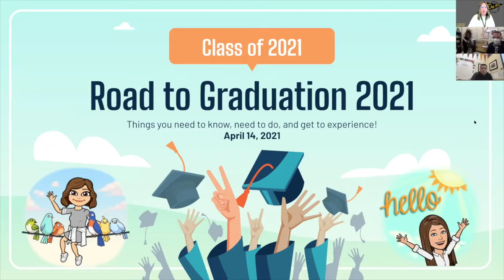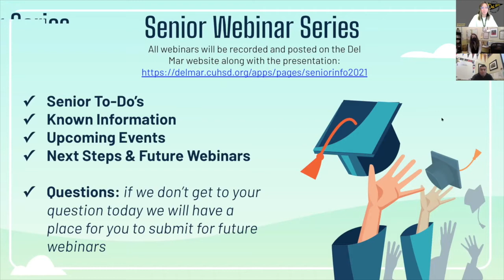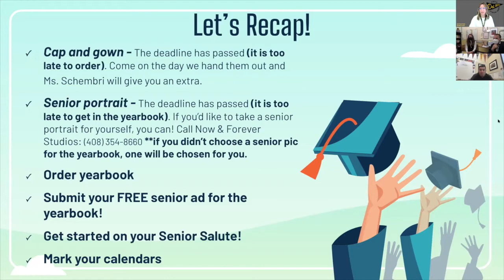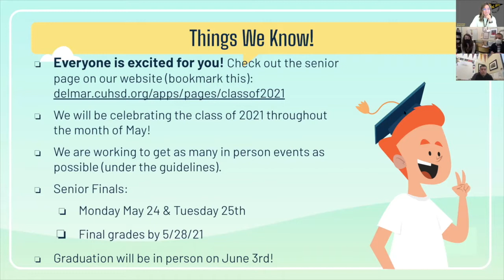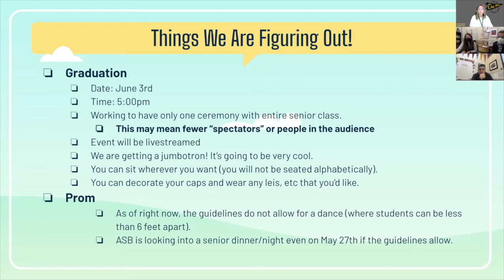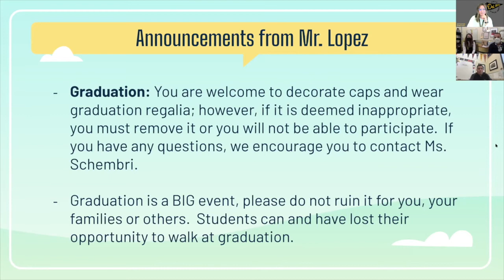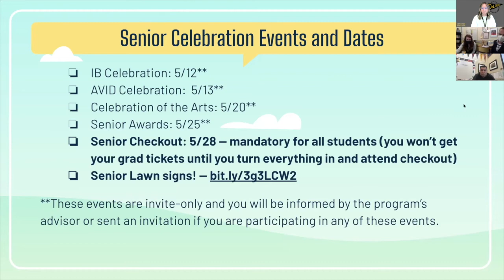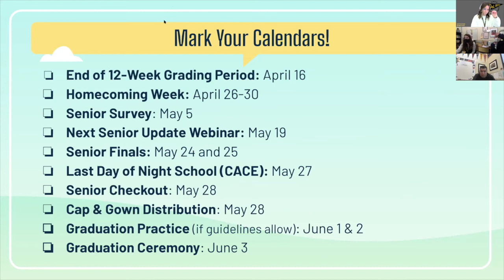Senior Webinar 4/14